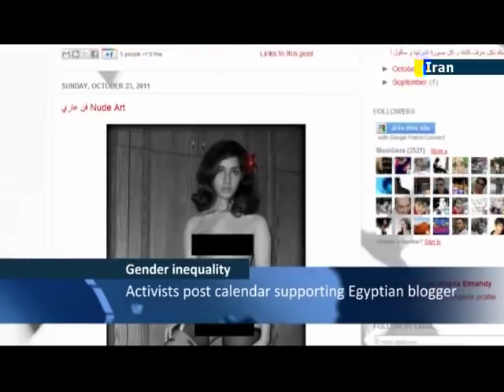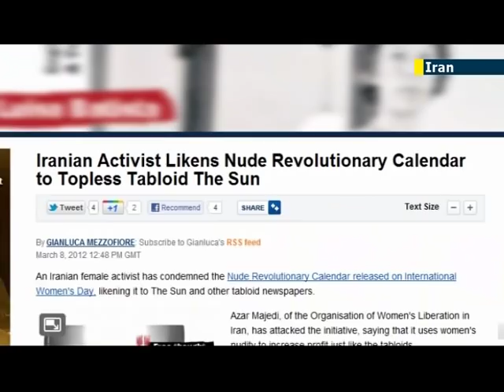Голый протест женщин Ближнего Востока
Сюжет канала Jewish News One